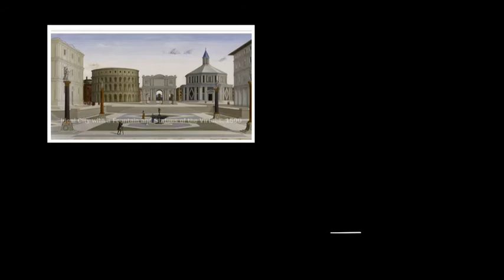The Old Master: Los Bufones, Velázquez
Learn about this stunning series by Velazquez, the greatest painter of all time. for more interesting articles!

Sources:
All pictures from wikipedia